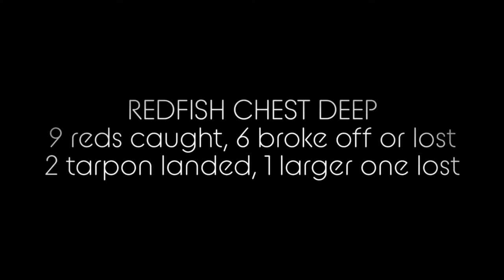Redfish chest deep!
We left the boat to wade fish for reds.  Hooked up a 9 and a few tarpon as well.  Lost a lot today which is unusual.  Ended the day with a large tarpon tail walking at me before he spit the hook.  Happened too fast to catch it on video.  Great day with fishing with Dave.